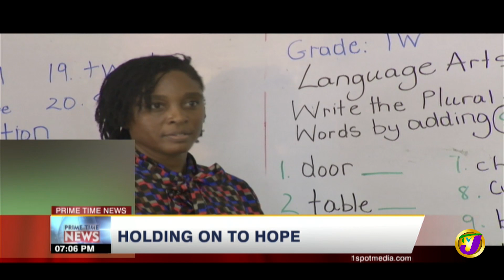TVJ News: Missing Teacher - September 2019